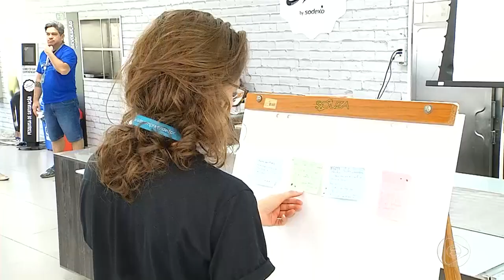Jornal Em Tempo 14 12 2019 2º Bloco